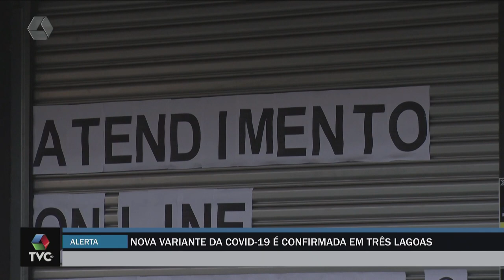Nova variante da Covid-19 é confirmada em Três Lagoas